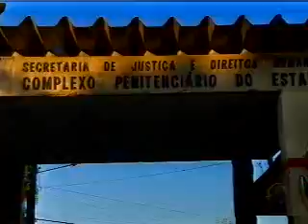Netinho lança nova música no Se Liga Bocão - 13.10.2011.asf